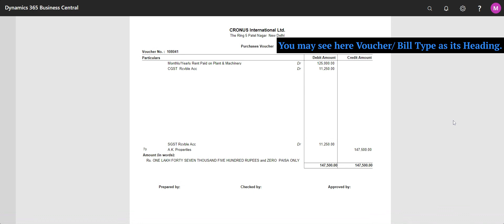Voucher Register in Business Central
📣"Voucher Register" Meaning: -
Register📑 means Collection of all kinds of Reports📊, which are filed in a systematic format.

💥For Example; this is the same as when multiple pages are stored in a book📒.
✅Hint 1: Same as G/L Register; Voucher Register is also an Inbuilt/Standard Report in Business Central (D365BC) & Navision (NAV).
✅Hint 2: This is used for viewing multiple reports (like; Purchases, Sales, InventoryPost etc.) in Voucher Format.
🪷Try the different way of reading ▪️▫️▪️
📝How-to❓
View "Voucher Register" Report📉 in Dynamics Business Central (D365BC).

✍️This is the same as a Register.
It stores all kinds of posted entries/transactions in Voucher Format.
▪️Collection of all "Source Code" Data.
▫️▫️For Example: PURCHASES | SALES | INVTPCOST | GENJNL etc.
✅Note: You may Preview or take a Print-Out (Hard Copy) of any Voucher Entry Report📈.
This platform has been designed to provide easy solution via Freelancing on those issues which are related with Dynamics ERPs. It also includes Vlogging, Discussion on Concept based Scenarios, Online/On-Remote Short Solution for Pre & Post implementation of ERP Software. We are providing Support Services & Suggestion after Post-Implementation (on pre-payment basis).
Here, using this platform, I am trying to provide a solution to support related issues. So, why are you waiting for. You all are just a single click away to start learning something new in a different 'n' unique way, with a Freelancer like me!

💁We are publishing 📝Blogs on our Freelancing Website.
To Read the Short-Blog related to Navision & Business Central, visit the Short-Blog Section of the Website.